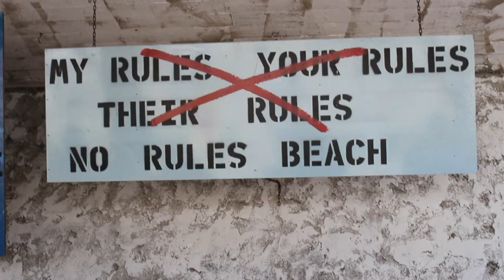3.4 - Slow Tourism and the circular economy